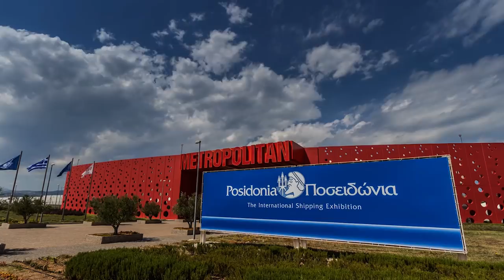Day #1 Official Opening Ceremony Posidonia 2016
Watch the first day of the official opening ceremony Posidonia 2016.

Posidonia, the international shipping exhibition, has long been established as one of the major calendar events of the shipping industry, and Posidonia 2016 attracted the most influential personalities from the Greek and international shipping community and major companies and organisations active in all sectors of the shipping industry. The international exhibition Posidonia first took place in 1969 and has been taking place every two years ever since.

Posidonia 2016 was the largest in terms of exhibition space and most publicised event in the exhibitions’ almost 50 year history and has become the largest trade show in Greece. Posidonia 2016 had 1.825 exhibiting companies from 90 countries and was attended by 22.366 visitors from 101 countries. The exhibition had 19 national pavilions from the following countries and territories: Bahamas, Brazil, Cayman Islands, China, Cyprus, Denmark, Georgia, Hong Kong SAR, Japan, Republic of Korea, Liberia, Luxembourg, Malta, The Netherlands, Panama, Turkey, United Kingdom, and the USA.

Posidonia 2018 will be held at 4-8 June 2018.